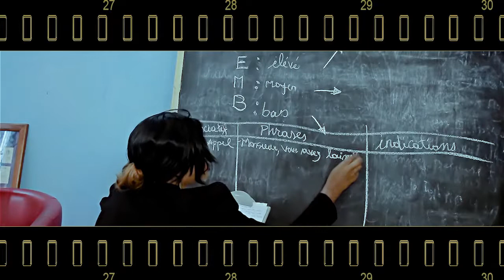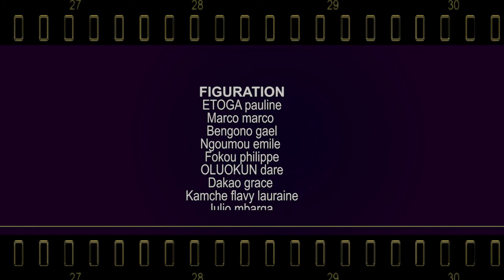24 Elimination1 partie1